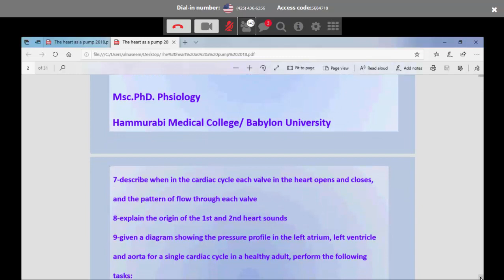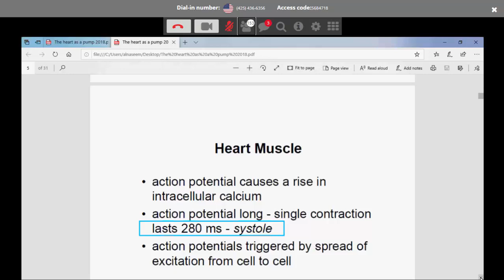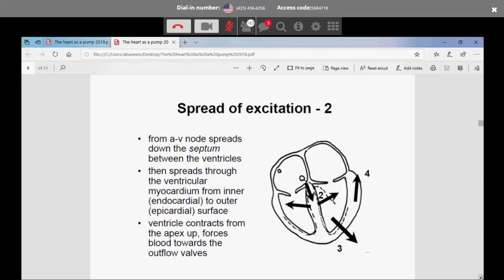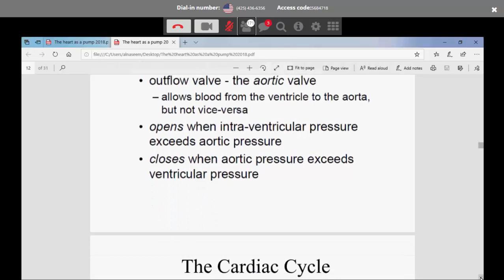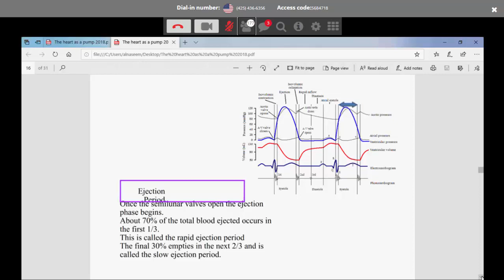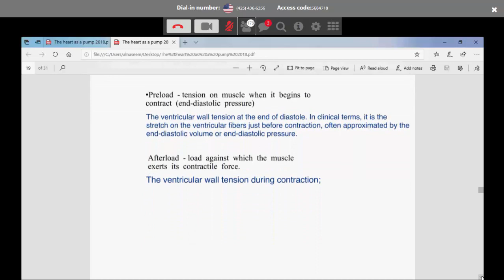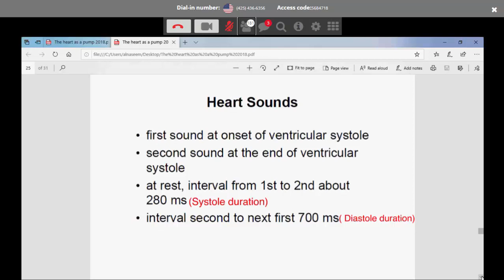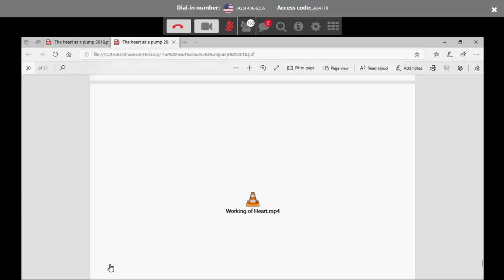CVS - session 2 - lec1